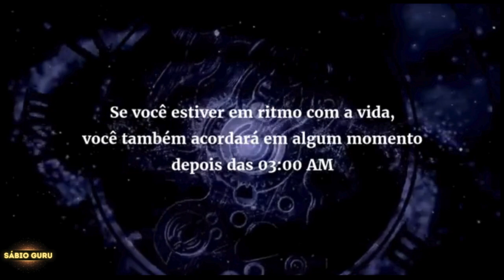🔥𝙋𝙊𝙍 𝘿𝙀𝙉𝙏𝙍𝙊 𝙀 𝙋𝙊𝙍 𝙁𝙊𝙍𝘼 𝘼𝙋𝙍𝙀𝙉𝘿𝘼 𝘾𝙊𝙈𝙊 𝘾𝙊𝙉𝙃𝙀𝘾𝙀𝙍 𝘼 𝙎𝙄 𝙈𝙀𝙎𝙈𝙊 | 𝙎𝘼𝘿𝙃𝙂𝙐𝙍𝙐 𝙋𝙊𝙍𝙏𝙐𝙂𝙐Ê𝙎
𝗡𝗲𝘀𝘀𝗲 𝗩í𝗱𝗲𝗼:

Respondendo a uma pergunta sobre o voltar-se para dentro, Sadhguru pergunta: temos certeza do que está dentro e do que está fora de nós? O primeiro passo para compreender isso, explica ele, é deixar de lado as coisas que não sabemos e trabalhar no sentido da clareza da percepção.

Indicação de vídeos
Assista esse vídeo Mister beast 👇